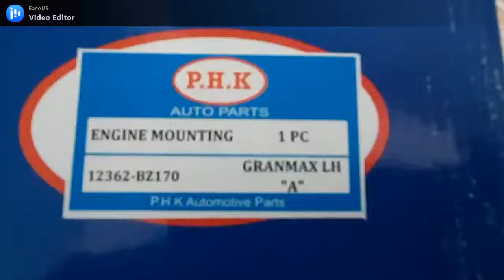ENGINE MOUNTING GRAN MAX 12362 BZ170 LH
KETERANGAN :
-  Merek PHK
-  Harga yang tertera merupakan harga 1 pcs. Belilah / orderlah jumlah barang yang anda butuhkan.
-  Semua Support yang dijual oleh TDC telah memliki standard tertentu yang bisa diandalkan dan terbukti kualitasnya.
-  Dengan mengunakan produk yang berkualitas akan menghemat ongkos bongkar pasang, waktu, dan memberikan ketenangan pikiran dalam berkendara.
-  Harga terjangkau Produk berkualitas.
-  Kami memberi GARANSI : 3 Bulan dari tanggal pembelian
-  Mohon recheck barang sebelum memesan di chat karena kami juga menjual barang dengan offline dan grosir

Note:
- Foto hanya ilustrasi gambar
- Harga Yang Tercantum Hanya untuk Per 1PC